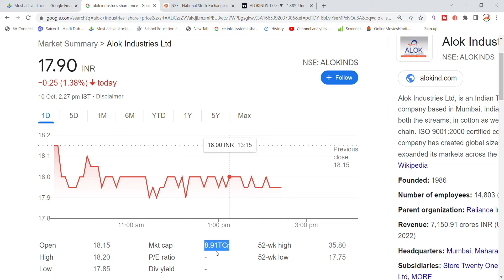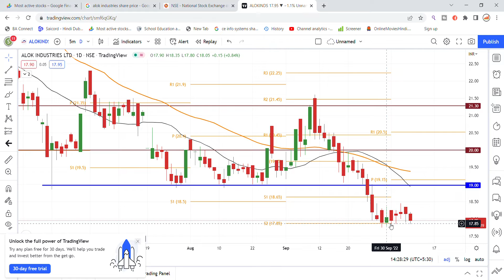Alok Industries Share Latest News | Alok Industries Share Update | Share Market Latest News